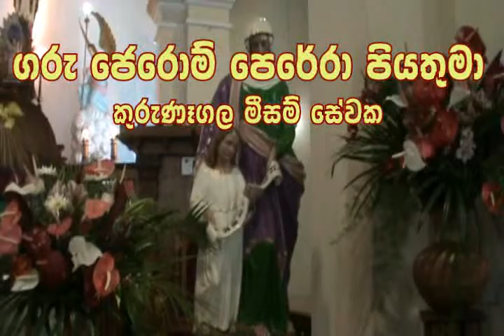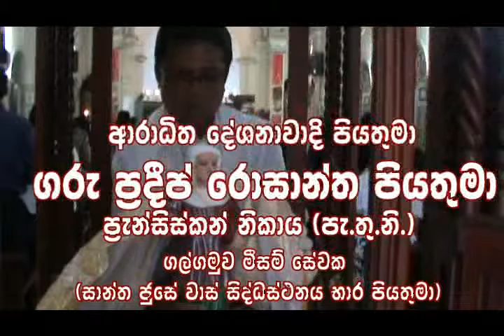5th Novena - St. Anne's Feast at Kurunegala 2015